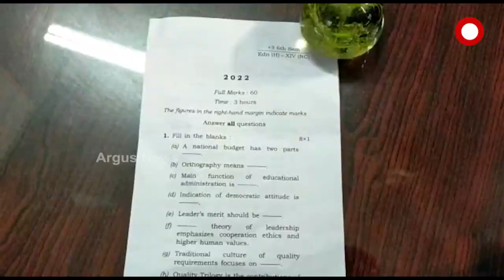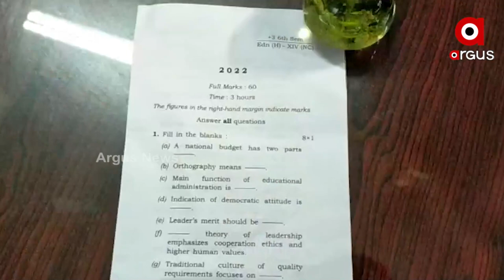Again Sambalpur University is in the spotlight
Again Sambalpur University is in the spotlight for the Question Paper leak.